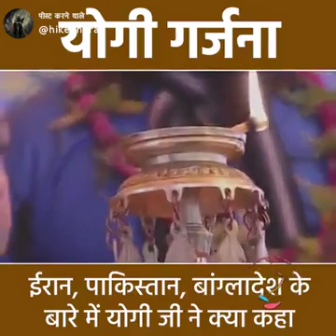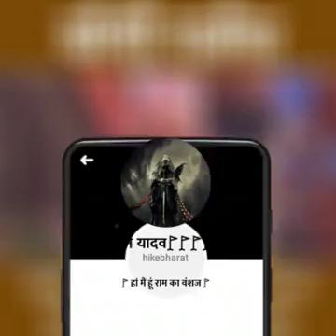YOGI ADITYA NATH